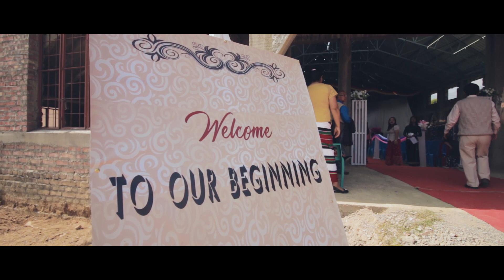Lalboi & Vahsi Wedding Highlights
Filmed & Processed by : Hoikim Media,
Photography

Crew Members: Muanlian Khongsai, Magun Haokip